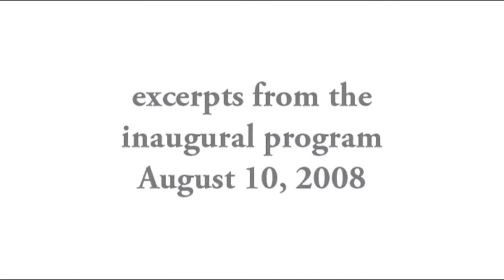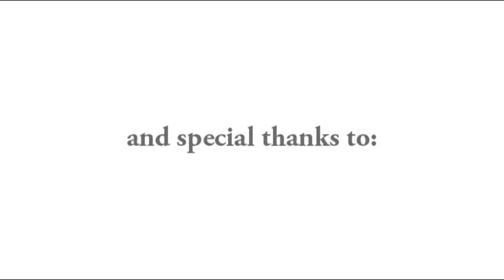The American Nominating Process - Then and Now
Only weeks before the 2008 presidential conventions, political veterans, including Representative John B. Anderson, Alderman Edward Burke, Reverend Jesse Jackson, Senator Richard Lugar, Senator George McGovern, and Senator Adlai E. Stevenson III, met at the Stevenson Center on Democracy to recall the old presidential nominating system and the profound changes in the way America selects its presidential candidates. The discussion, moderated by presidential historian Richard Norton Smith and hosted at the historic homestead of Adlai Stevenson II, inaugurated the Adlai Stevenson Center on Democracy.
 The panel discussion, attended by long-time political activists and Center supporters, was followed by a “Grand Jollification” (1892) featuring a public reception, welcoming address by Senator Stevenson and continued discussion of the presidential nominating process moderated by Bill Kurtis, the former CBS Morning News and local WBBM-TV news anchor.